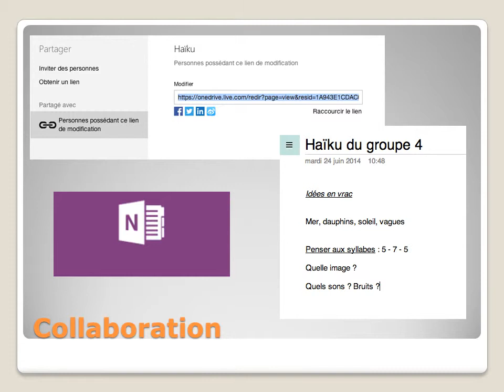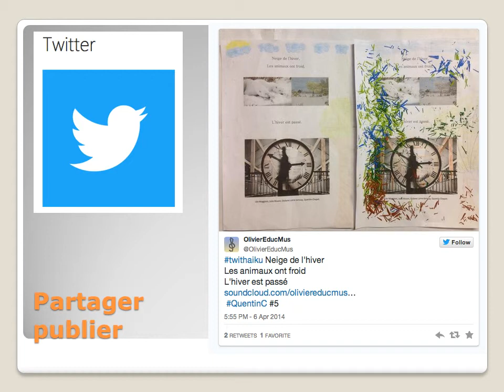Le concours TwittHaiku